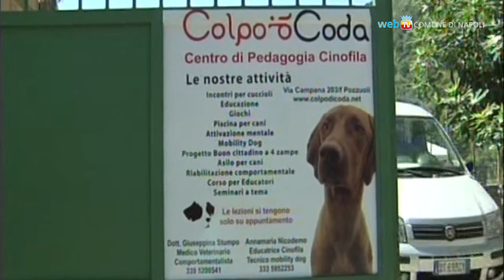Iniziative contro l'abbandono estivo dei cani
Tra le iniziative per contrastare l'abbandono degli animali domestici, il centro cinofilo Colpo di Coda offre ospitalità ai cuccioli durante il periodo estivo.